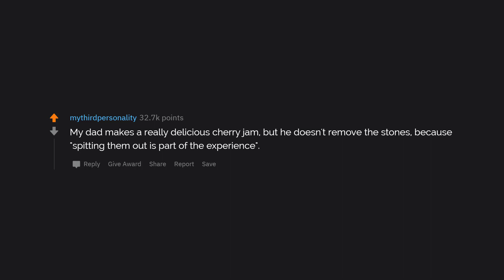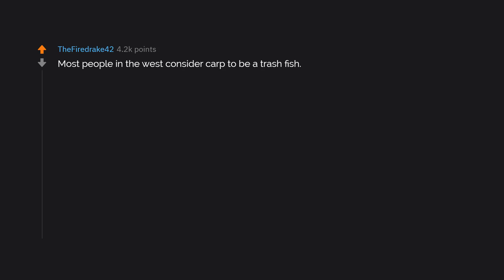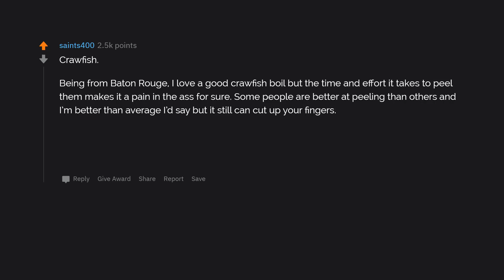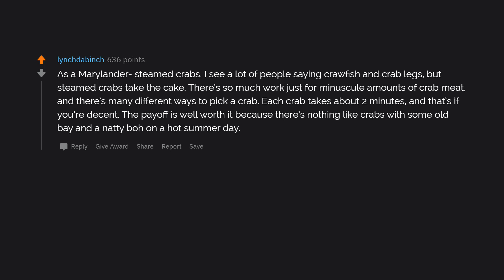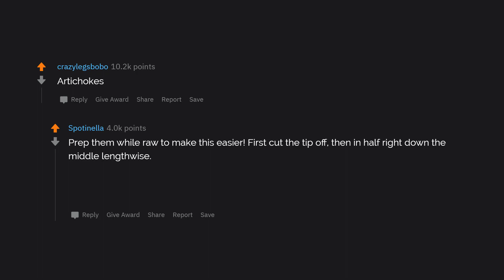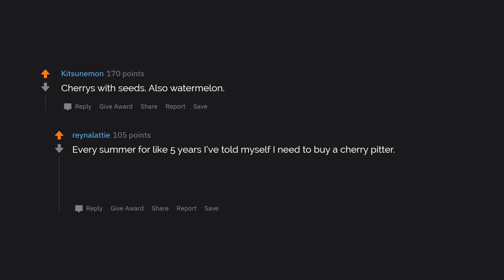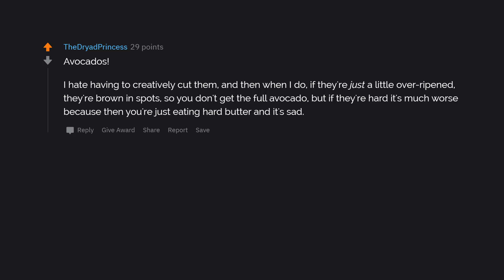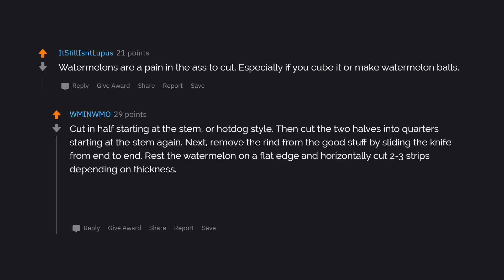What Foods Are Absolutely Delicious, But Are A PAIN IN THE ASS To Eat? (r/AskReddit)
What foods are absolutely delicious, but are a pain in the ass to eat?

Radio Reddit is a YouTube Channel that seeks to compile and bring you the best and most interesting Reddit threads to you daily for an easy listen.
We hope to find the most amazing real life stories for your entertainment!

Relevant tags: best foods, best food, delicious food, delicious food compilation, best food world, most popular food in the world, cooking, best of reddit, reddit stories, reddit story, top posts, askreddit stories, radio tts, sir reddit, storytime with reddit, updoot reddit, toadfilms